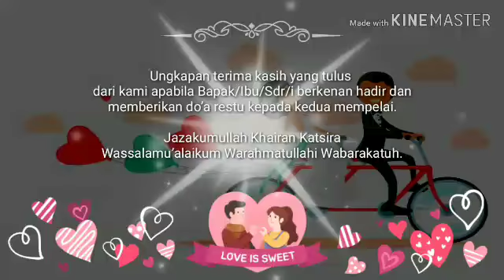Undangan digital keren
Undangan